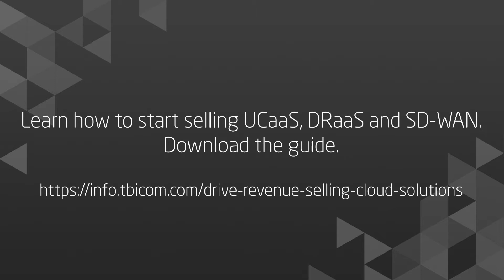2018 Predictions: UCaaS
Hear what TBI is predicting for UCaaS in 2018.